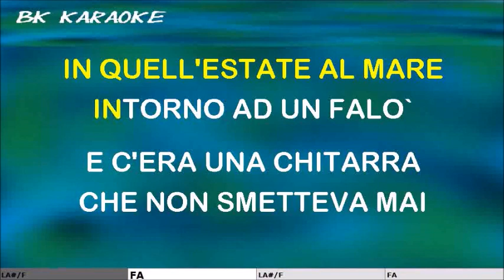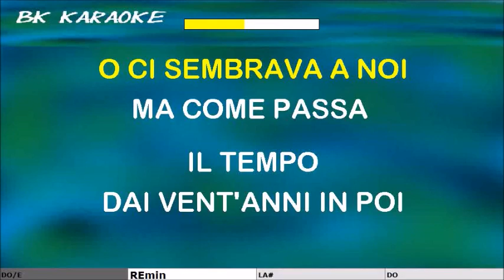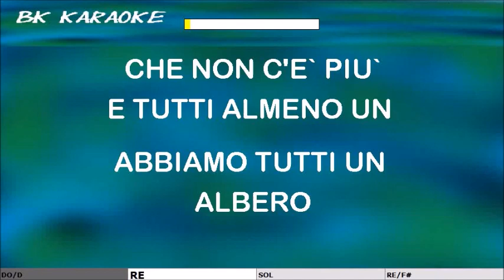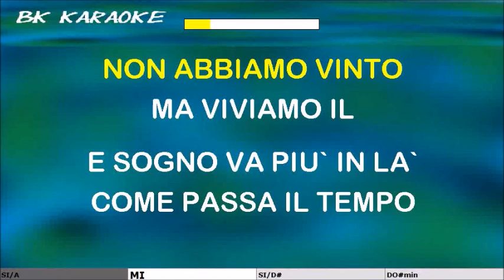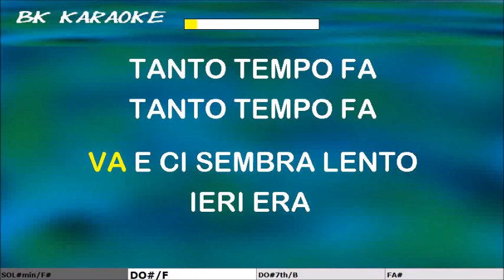COME PASSA IL TEMPO Vandelli-Dik Dik-Camaleonti Karaoke - Accordi/Chords - Strumentale/Testo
Sanremo 1993
Testo
Abbiamo tutti un sogno, una fotografia
Una canzone prigioniera in un jukebox
Che ci ha lasciato un segno, un po' di nostalgia
In quell'estate al mare intorno ad un falò
E c'era una chitarra
Che non smetteva mai
Era così la nostra isola di Wight
Abbiamo tutti dentro una periferia
Una ragazza, un plaid, una domenica
Noi che avevamo sempre voglia di andar via
Noi che eravamo pazzi dell'America
E tutto era più bello
O ci sembrava a noi
Ma come passa il tempo dai vent'anni in poi
Come passa il tempo
Come si butta via
Io che non sono un Santo
E ho sbagliato tanto in vita mia
Che non ripassa mai
Va come una Seicento
E quei ragazzi dentro siamo noi
Abbiamo tutti un albero che non c'è più
E tutti almeno un verso di una poesia
Un cinema all'aperto ed un maglione blu
Prestato ad un amore che è volato via
Ci credevamo eterni
Ci credevamo eroi
Ma il tempo se ne frega e passa su di noi
Sulla felicità
Noi non abbiamo vinto
Ma viviamo e il sogno va più in là
Come passa il tempo (come passa)
Va dove tutto va (come passa)
Va e ci sembra lento
Ieri era tanto tempo fa
Tanto tempo fa
come passa
(Va e ci sembra lento) e ci sembra lento
Tanto tempo fa
Fonte: Musixmatch
Compositori: Giancarlo Bigazzi / Riccardo Del Turco / Giuseppe Dati